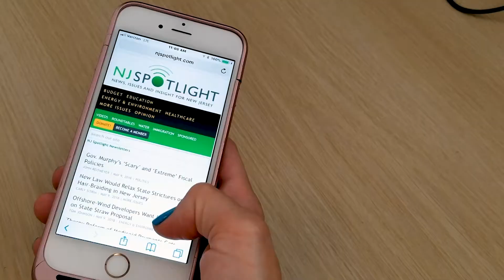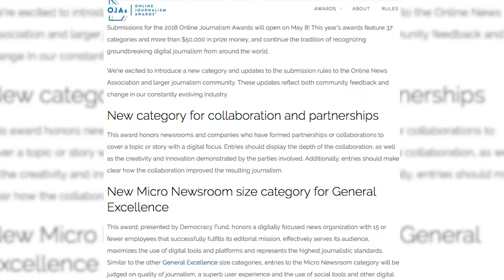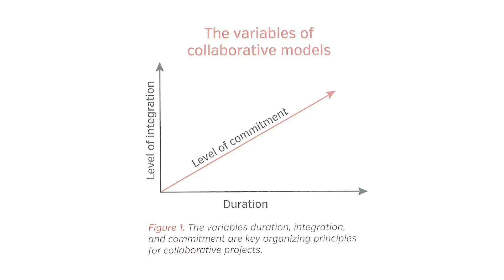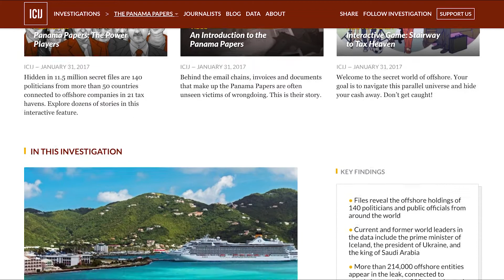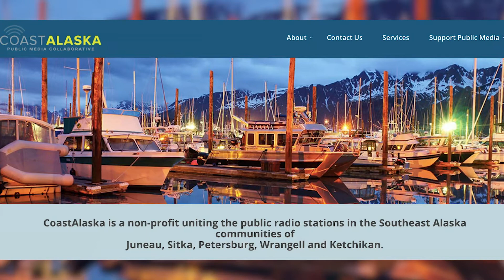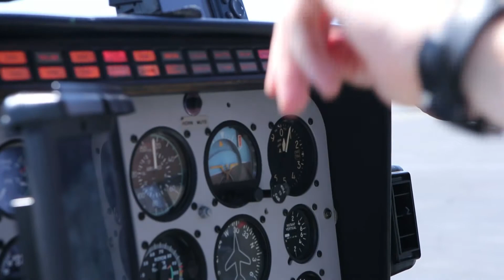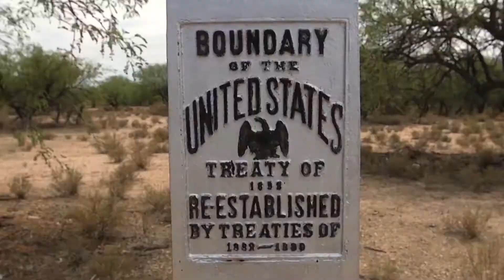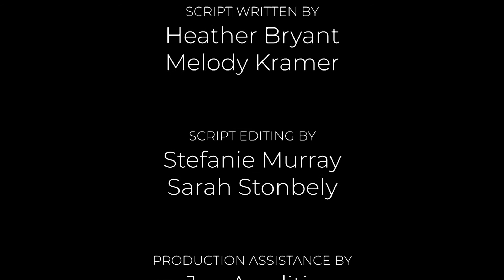The state of collaborative journalism in 2018